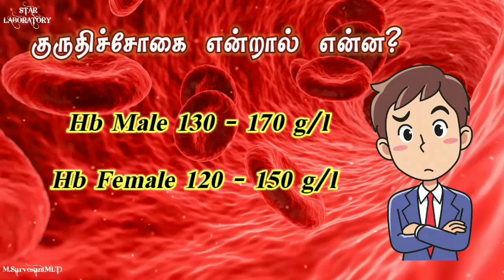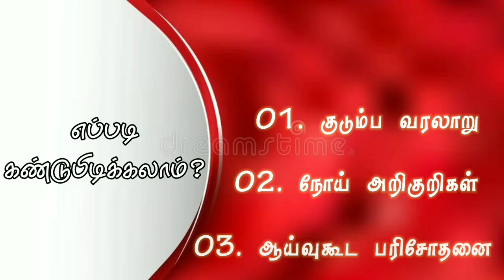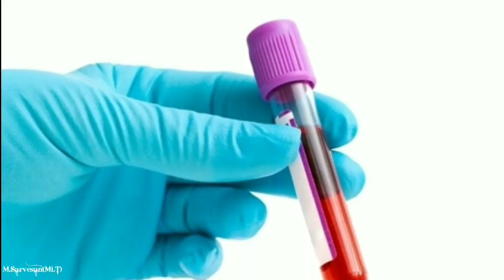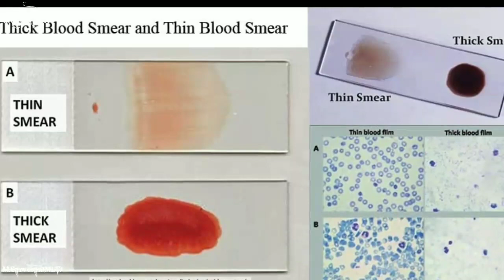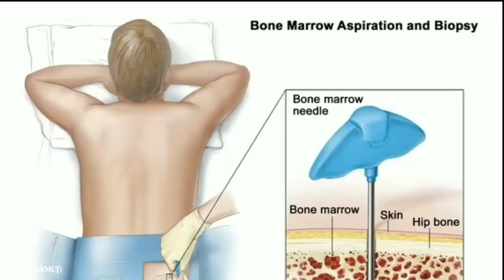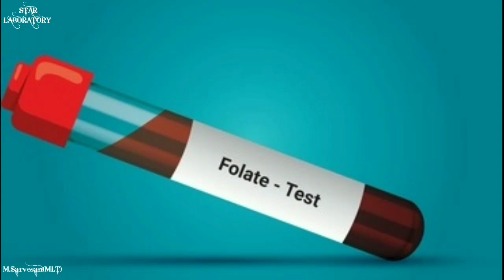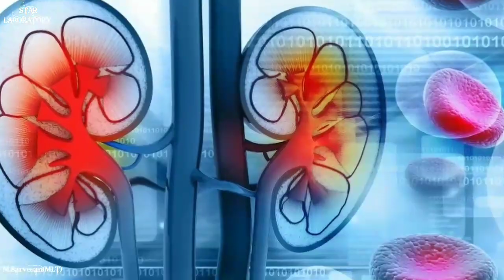Anemia symptoms in Tamil | what is anemia in tamil | anemia in tamil/STAR LABORATORY/anemia disease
This video is brought you by STAR LABORATORY.
anemia symptoms
What is anemia
anemia meaning in tamil
anemia symptoms tamil
anemia disease in tamil
anemia disease

Anemia, also spelled anaemia and sometimes called erythrocytopenia,[a] is a decrease in the total amount of red blood cells (RBCs) or hemoglobin in the blood or a lowered ability of the blood to carry oxygen. When anemia comes on slowly, the symptoms are often vague and may include feeling tired, weakness, shortness of breath, and a poor ability to exercise. When the anemia comes on quickly, symptoms may include confusion, lightheadedness, loss of consciousness, and increased thirst. Anemia must be significant before a person becomes noticeably pale. Additional symptoms may occur depending on the underlying cause. For people who require surgery, pre-operative anemia can increase the risk of requiring a blood transfusion following surgery.
Anemia can be caused by bleeding, decreased red blood cell production, and increased red blood cell breakdown. Causes of bleeding include trauma and gastrointestinal bleeding. Causes of decreased production include iron deficiency, vitamin B12 deficiency, thalassemia and a number of neoplasms of the bone marrow. Causes of increased breakdown include genetic conditions such as sickle cell anemia, infections such as malaria, and certain autoimmune diseases. Anemia can also be classified based on the size of the red blood cells and amount of hemoglobin in each cell. If the cells are small, it is called microcytic anemia; if they are large, it is called macrocytic anemia; and if they are normal sized, it is called normocytic anemia. The diagnosis of anemia in men is based on a hemoglobin of less than 130 to 140 g/L (13 to 14 g/dL); in women, it is less than 120 to 130 g/L (12 to 13 g/dL). Further testing is then required to determine the cause.

Certain groups of individuals, such as pregnant women, benefit from the use of iron pills for prevention. Dietary supplementation, without determining the specific cause, is not recommended. The use of blood transfusions is typically based on a person's signs and symptoms. In those without symptoms, they are not recommended unless hemoglobin levels are less than 60 to 80 g/L (6 to 8 g/dL). These recommendations may also apply to some people with acute bleeding.Erythropoiesis-stimulating agents are only recommended in those with severe anemia.

Anemia is the most common blood disorder, affecting about a third of the global population.Iron-deficiency anemia affects nearly 1 billion people. In 2013, anemia due to iron deficiency resulted in about 183,000 deaths – down from 213,000 deaths in 1990. This condition is more common in women than men,during pregnancy, and in children and the elderly. Anemia increases costs of medical care and lowers a person's productivity through a decreased ability to work. The name is derived from Ancient Greek: ἀναιμία anaimia, meaning "lack of blood", from ἀν- an-, "not" and αἷμα haima, "blood".

Anemia is one of the six WHO global nutrition targets for 2025 and diet-related global NCD targets for 2025, endorsed by World Health Assembly in 2012 and 2013. Efforts to reach global targets contribute to reaching Sustainable Development Goals (SDGs), with anemia as one of the targets in SDG